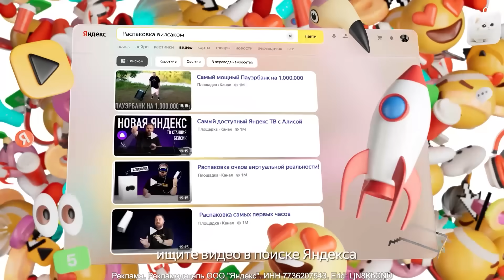МЕНЯ ПРЕСЛЕДУЕТ ПЕСЧАНЫЙ ЧЕРВЬ НА БРОНЕПОЕЗДЕ В МАЙНКРАФТ!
Если видео тормозит и не грузится как ни крути — ищите видео в поиске Яндекса, реально помогает!